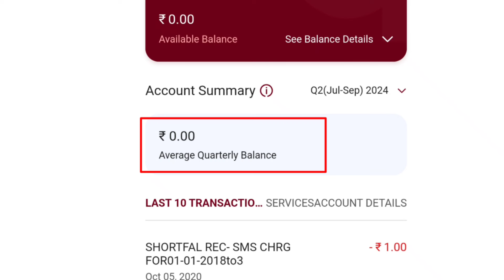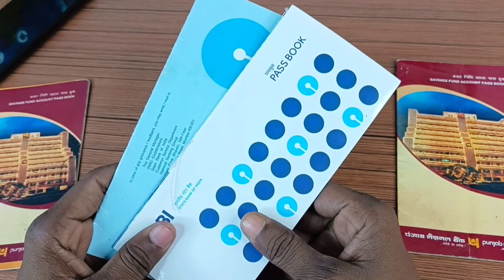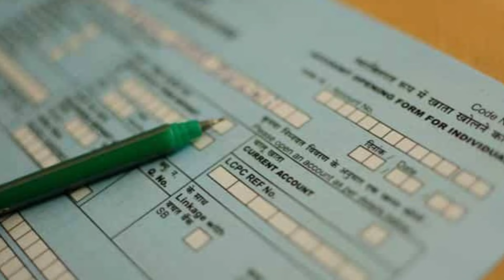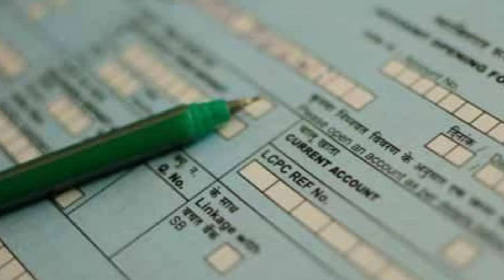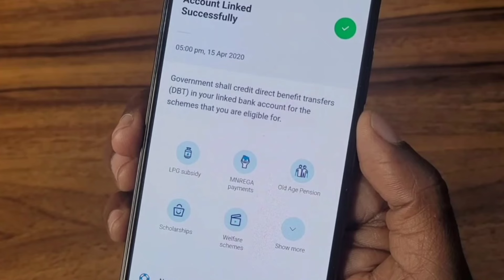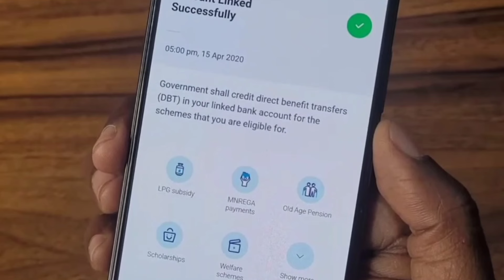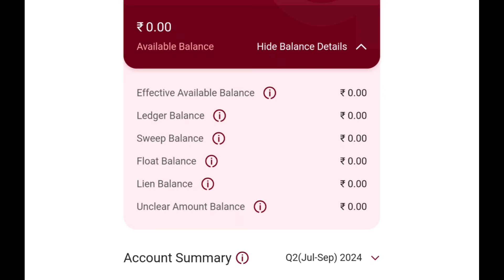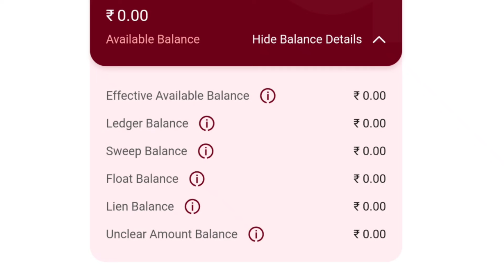आपके खाते का बैलेंस नेगेटिव (-6000) है तो क्या करना चाहिए। Account balance in minus problem solved.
दोस्तों अगर आपके भी खाते का बैलेंस ऋण आत्मक यानी की नेगेटिव है तो आपको क्या करना चाहिए आज के इस वीडियो में हमने बताया है आपको किसी भी तरीके के पैसे बैंक को नहीं देना है क्योंकि इस पर आरबीआई ने एक नया नियम लगाया है जिसमें किसी भी अकाउंट का बैलेंस जीरो से नीचे नहीं हो सकता है तो आपको ऐसी स्थिति में क्या करना चाहिए देखें आज के इस वीडियो में।
my bank account balance is in minus
my bank account is dormant and balance is negative
how to close dormant account without paying any money
how to close in active account
how to close dormant account
how to activate dormant bank account
Bank khata ka balance minus mein hai To kya Karen
Apne Bank khate ko kaise band karaen